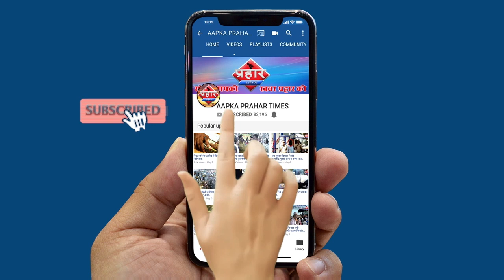अब पंजाब में लॉकडाउन 3 की हुई घोषणा||Aapka Prahar Times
अब पंजाब में लॉकडाउन 3 की हुई घोषणा
दिल्ली में अब तक 100 इलाके बने हॉटस्पॉट